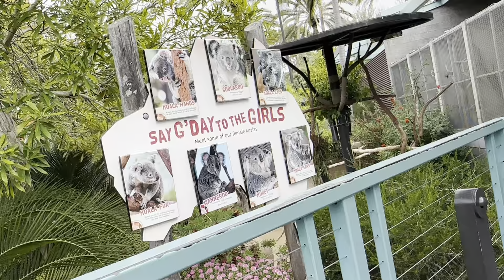Giraffe, Rhinoceros and Koala at San Diego Zoo California